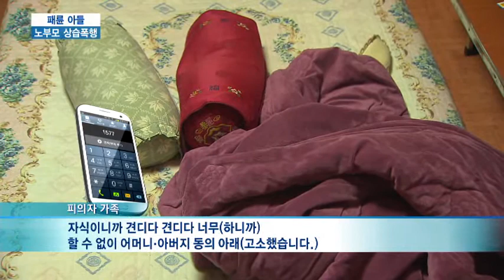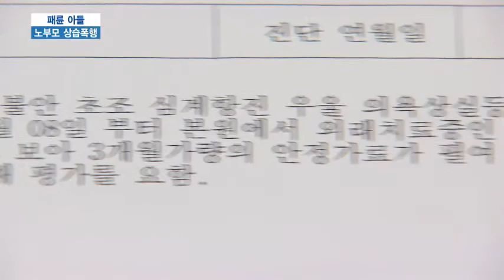[KNN 뉴스] 김민욱(리) 70대 부부 노부부 상습 폭행한 패륜 아들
{앵커:
거동이 불편한 70대 노부모를
상습적으로 폭행해 온
50대 큰 아들이

결혼도 하지않고 20년 넘게
노부모에게 얹혀살면서도
제대로 대접받지 못했다는 비뚤어진
생각에 몹쓸 짓을 저질렀습니다.

{리포트}

지난달 25일 저녁
부산의 한 아파트,

{CG}
51살 큰아들인 김모 씨가
72살 어머니를 폭행하고 말리는
79살 아버지까지 넘어뜨려
폭행했습니다.
아버지는 무릎관절염을 앓고
있었습니다.

이런식으로 김 씨는
지난달 부터 23차례에 걸쳐
70대 노부모를
상습적으로 폭행했다 다른 가족의
신고로 경찰에 붙잡혔습니다.

{전화:음성변조}
{수퍼:피의자 가족/"자식이니까 견디다 견디다 너무(하니까) 할 수 없이 어머니*아버지 동의 아래(고소했습니다.)}

운동용 장갑을 끼고
폭행을 하기도 했고
흉기로 위협하기도 했습니다.

{인터뷰}음성변조
{수퍼:폭행피해 아버지/"첫째, 흉기를 가져와서...막 때려 죽이려고 했습니다."}

{수퍼:노부부, 불안우울장애 진단}
이때문에 노부모는 불안우울장애에
시달렸습니다.

경찰은 결혼도 하지 않고
20년 이상 마땅한 직업도 없었던
김 씨가 그동안 부모에게 대우를 못받았다고 스스로 생각해 노부모를
폭행한 것으로 보고 있습니다.

{인터뷰}
{수퍼:강성원/부산진경찰서 형사3팀}
"25년동안 직업없어 집에서 대우
못받아..."

노부부는 노점에서 채소를 팔아
생계를 유지하면서 큰 아들을
데리고 산 것으로 알려졌습니다.

{StandUp}
{수퍼:김민욱}
"경찰은 김 씨에 대해
상습존속상해 혐의로
구속영장을 신청했습니다.